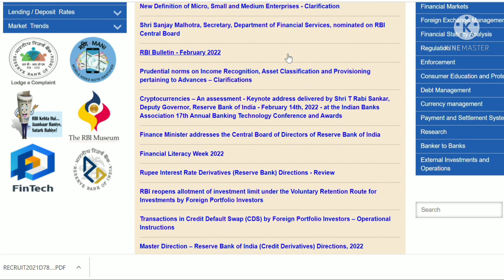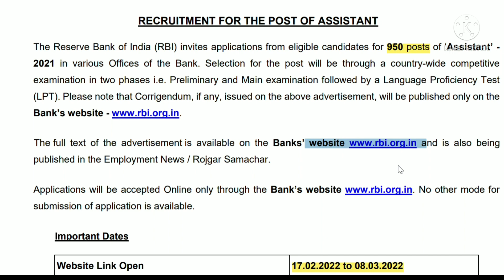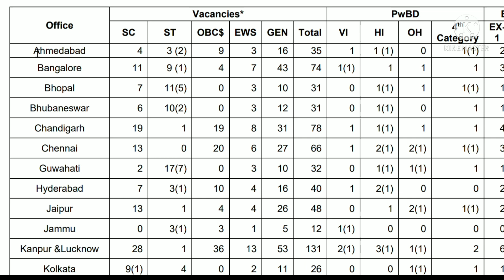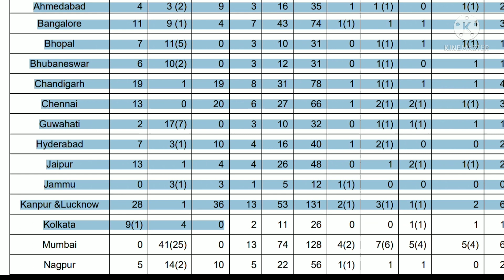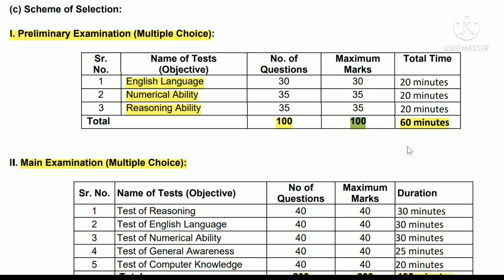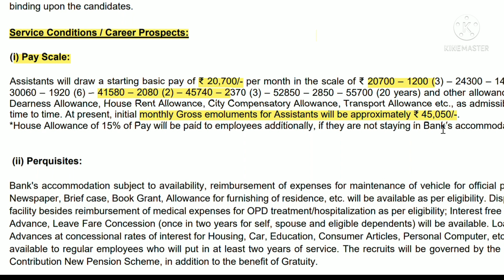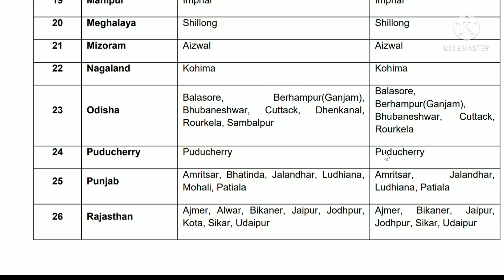RBI NEW Vacancy 2022 || West Bengal || Sikkim